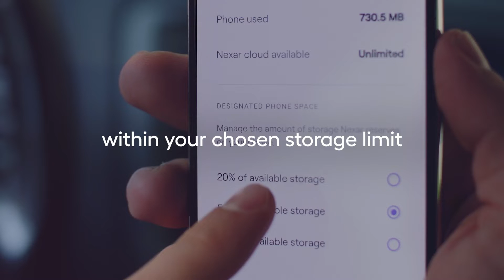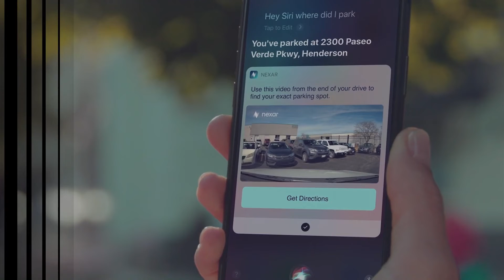Nexar Beam GPS Dash Cam | HD Front Dash Cam | 2022 Model | 32 GB SD Card Included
Nexar Beam GPS Dash Cam | HD Front Dash Cam | 2022 Model | 32 GB SD Card Included | Unlimited Cloud Storage | Parking Mode | WiFi.

Nexar senses movement and starts recording, even when your car is parked.